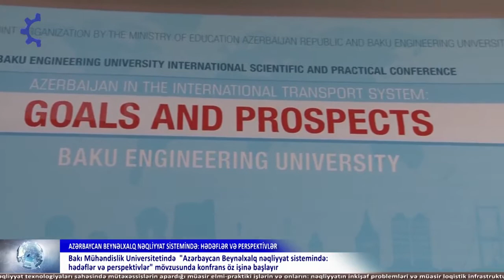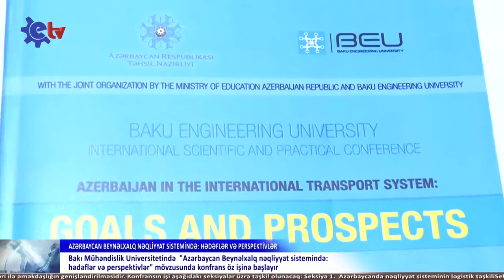ETV _ BMU da Beynəlxalq elmi praktiki konfrans keçiriləcək